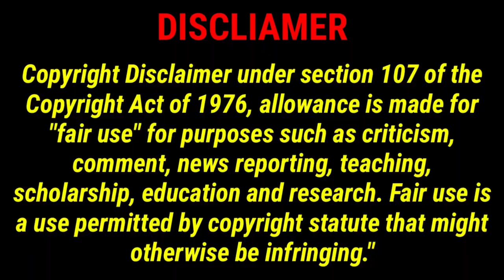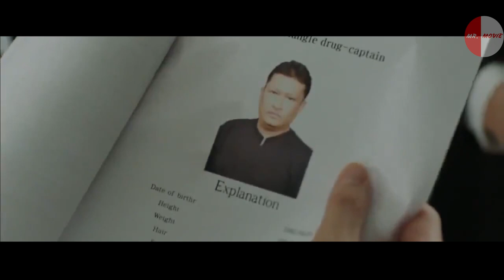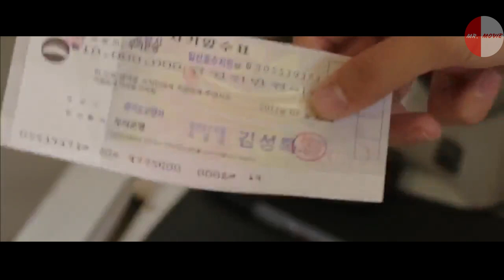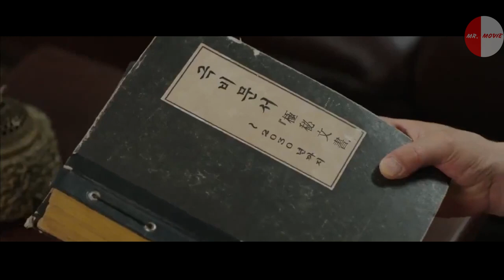CITY HUNTER K DRAMA TAMIL REVIEW | EPISODE - 17 | MISTER MOVIE TAMIL| MMT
WELCOME TO MISTER MOVIE TAMIL
THIS CHANNEL REVIEW KOREAN  SERIES
இன்னிக்கு நம்ப பார்க்க போற  CITY HUNTER    REVENGE, ,THRILLER  ROMANTIC, ACTION  DRAMA